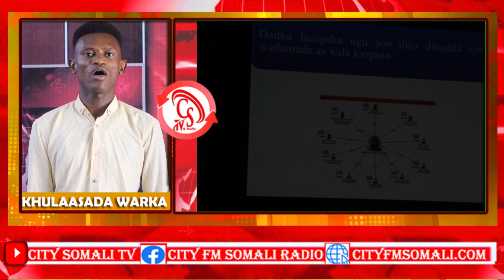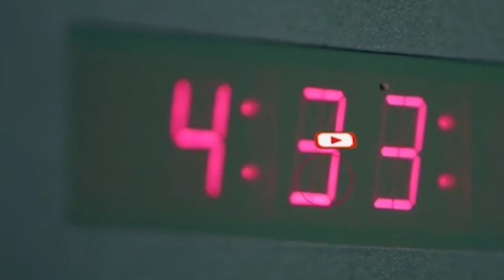Khulaasada Wararka Duhurnimo ee Warbaahinta City.